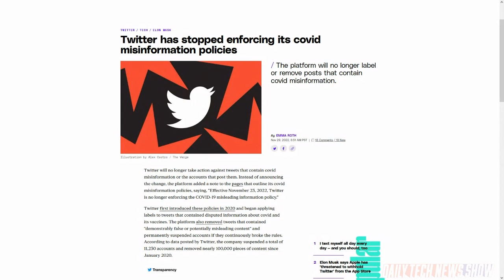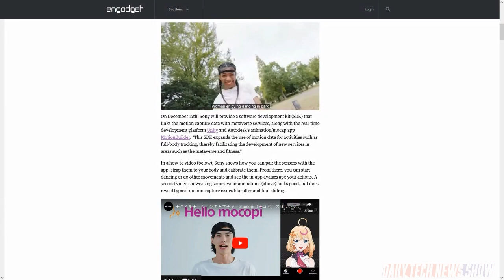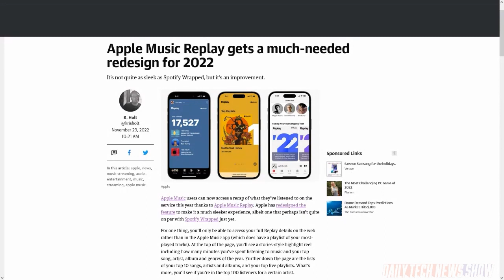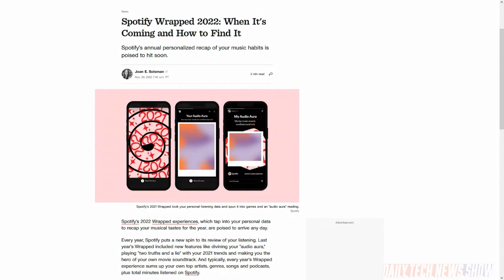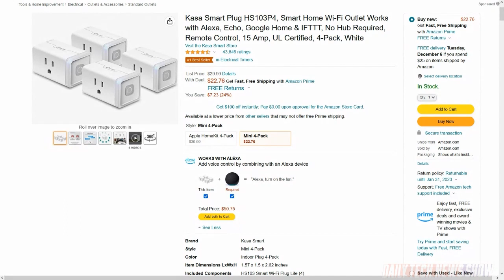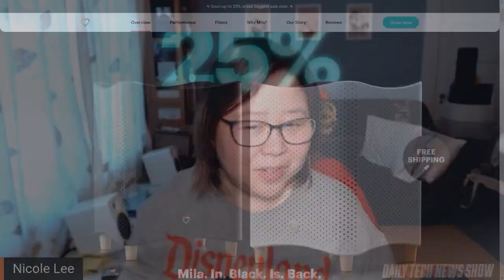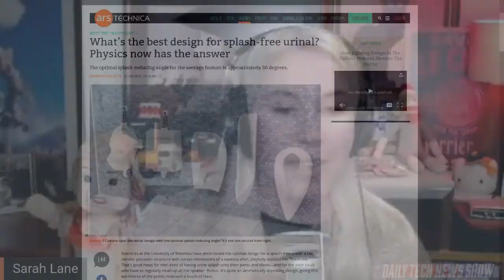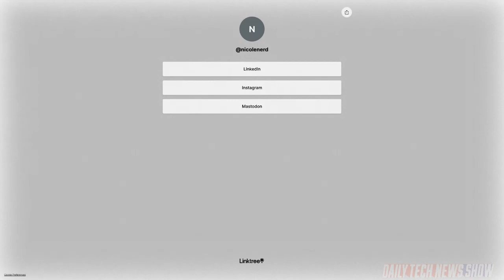Gift Guide for a Smarter Home - DTNS 4404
Still searching for the perfect tech gift this Holiday season? Nicole Lee here with some smart home ideas perfect for anyone, even the less tech inclined. Plus Sony has launched a motion capture project called Mocopi, and Apple Music, YouTube and Spotify launch their 2022 recap so users can see who they listened to most this year.

Starring Tom Merritt, Sarah Lane, Nicole Lee, Roger Chang, Joe.

Mailbag:

Today’s guest:
Nicole Lee

Next guest:
Scott Johnson